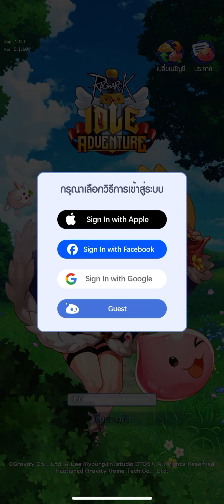RAGNAROK IDLE ADVENTURE | iOS | BETA Gameplay